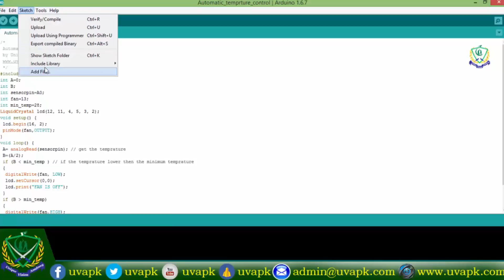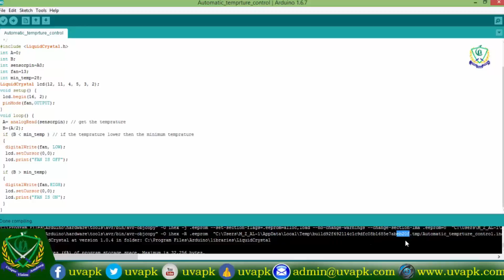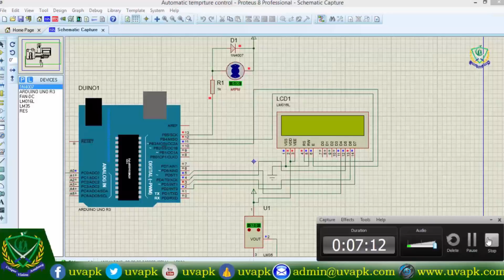Lecture 28 Arduino tutorials how to make automatic room temprature and fan control